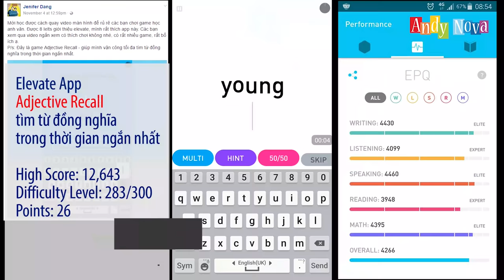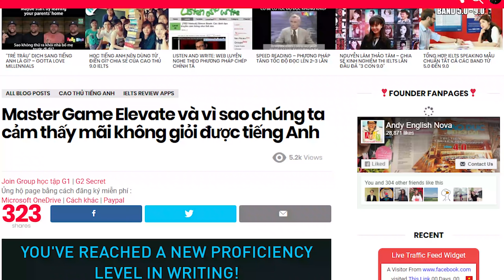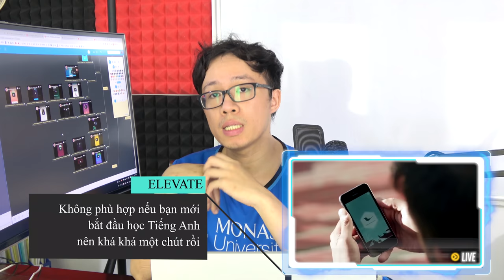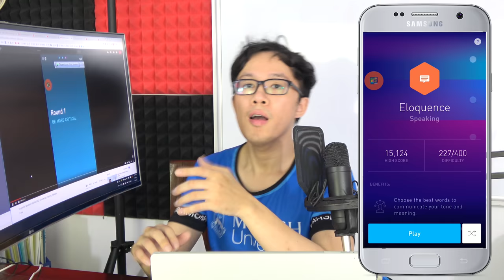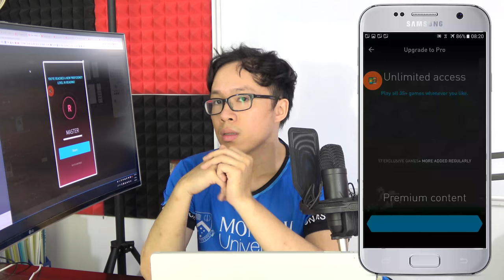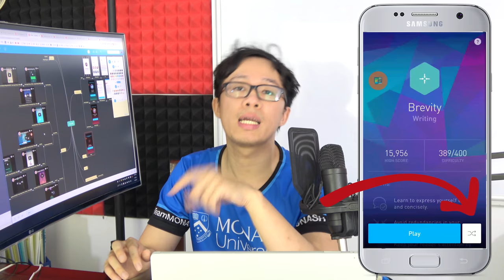Quyết tâm 500 ngày học Tiếng Anh lên bá đạo và cái kết ft. Tôn Ngộ Không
500 ngày học Tiếng Anh, mỗi ngày 6 phút thì liệu có thành Master không?

Chia sẻ kinh nghiệm xương máu học Tiếng Anh trong 500 ngày. Cảm giác như Tôn Ngộ Không bị nhốt dưới Ngữ Hành Sơn 500 năm.

Master all games in Elevate App
Tôn Ngộ Không học Tiếng Anh
Tiếng Anh Tây Du Ký

Các bạn đã bao giờ khổ luyện như mình chưa?

Series Ăn, ngủ và đú Tiếng Anh với Andy English Nova

❤ Muốn ủng hộ Channel và cùng cố gắng quyết tâm? Mời bạn hãy tham gia thử thách thay đổi cuộc đời ở đây nhé:

★☆★ Các kênh chính thức - Give me a message!
Hãy join các group học tập của project nha!!!